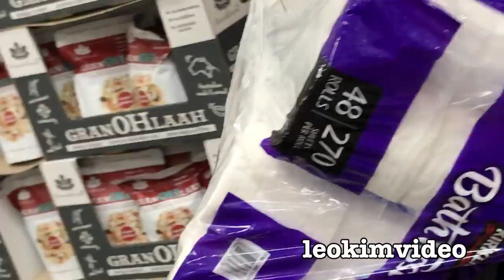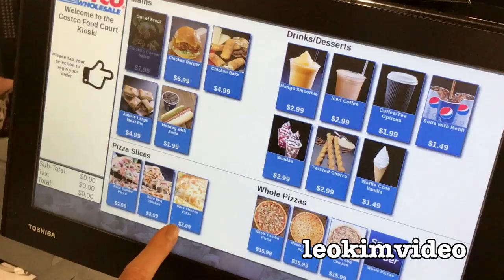Costco Toilet Paper Shopping Madness Sell GOLD Buy TOILET PAPER 'TUGS' Parody 😳🧻😳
The crazy shopping madness continues, now 12 days of sheer retail panic buying across the world. Costco Kirkland toilet paper is one of the best you can get. And every day no matter what was delivered to the Costco stores it's all sold out. And the big mystery is where is all this toilet paper going?
A good friend of mine suggested that the TV show TUGS episode Quarantine was very similar to what's going on in the world. It seems these days toilet paper is more important than gold, soon it will be just as valuable. Proof that the world has gone MAD. Anyway the HOT DOGS are super cheap and YUMMY at COSTCO.